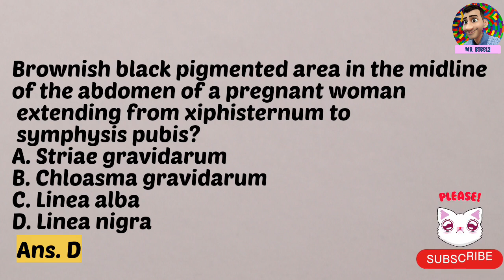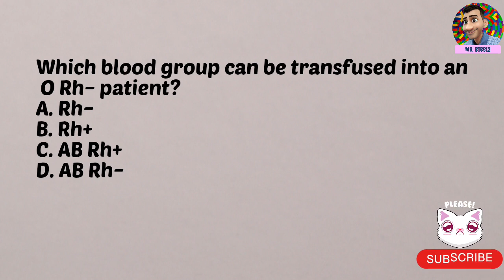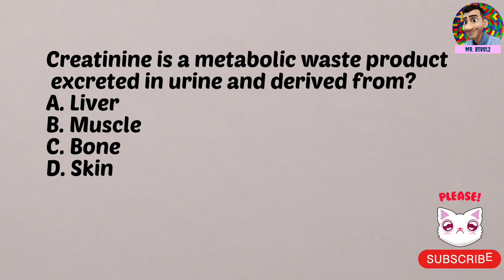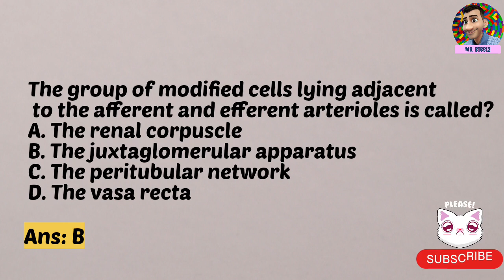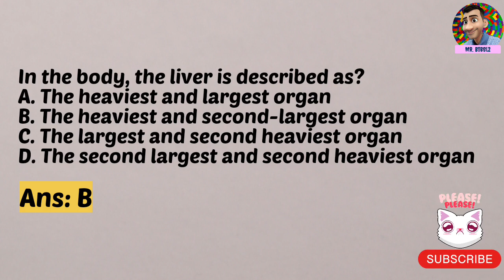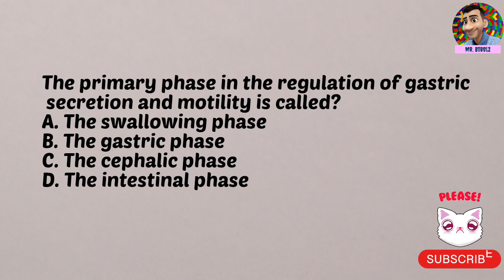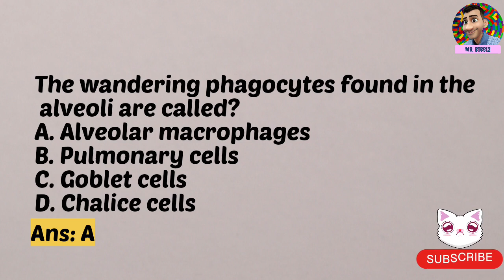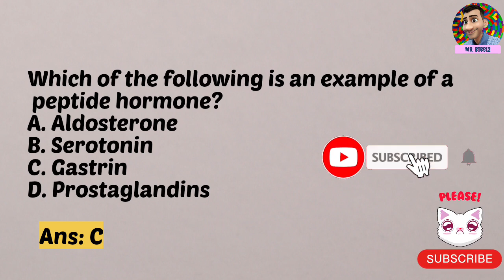Bfuhs 2023 Important Questions Norcet Aiims Pgimer | Old Previous Years Questions for Nursing Exams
For Bfuhs faridkot nursing exams these questions are important other exam like pgimer uppsc upums